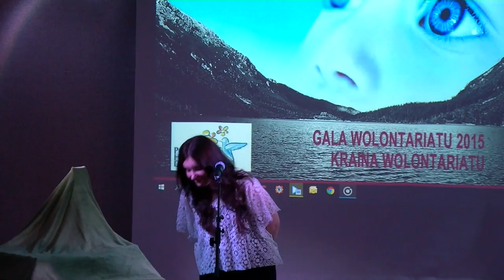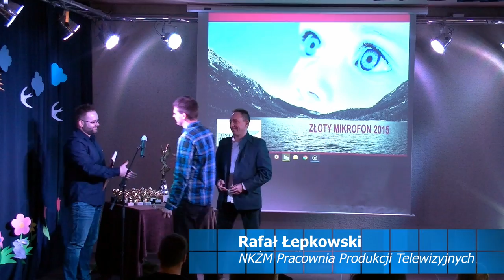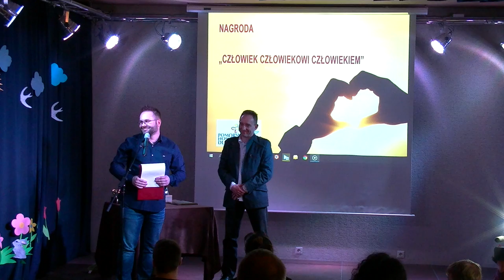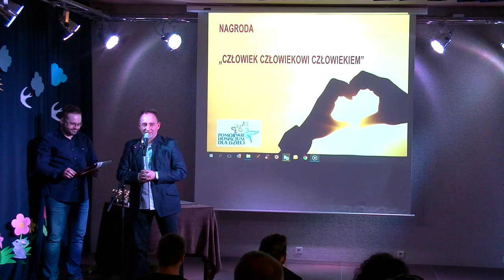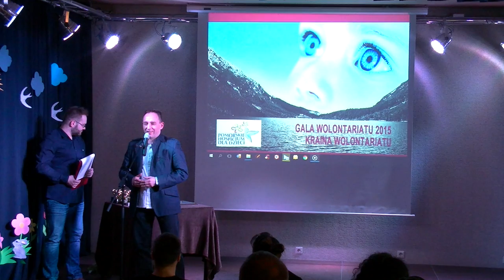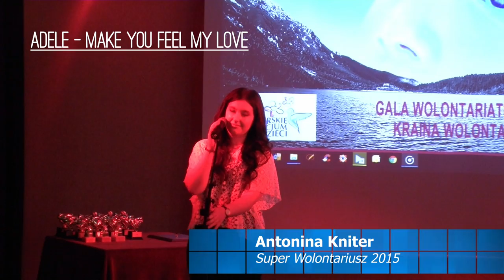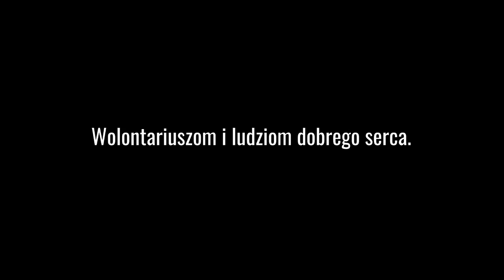Gala wolontariatu za rok 2015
Gala Wolontariatu.